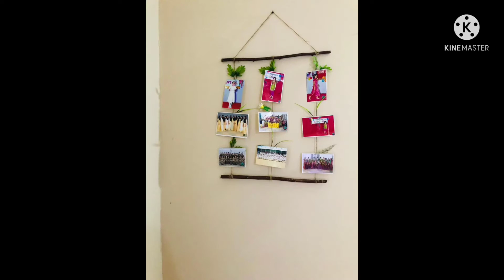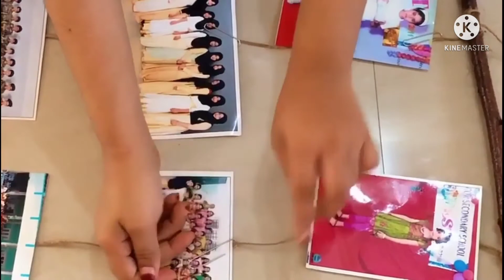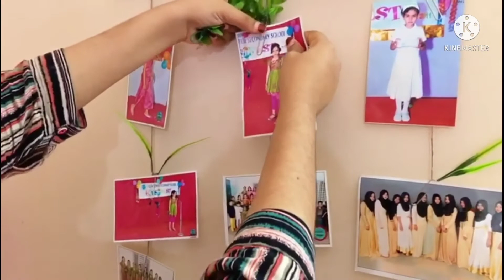An awsome photo frame with wooden sticks and jute.mariya art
reuse#recycle#lowcost#DIY#plants#planter#trend#lowcost#decor#makeover#mariyaart#artbymariya